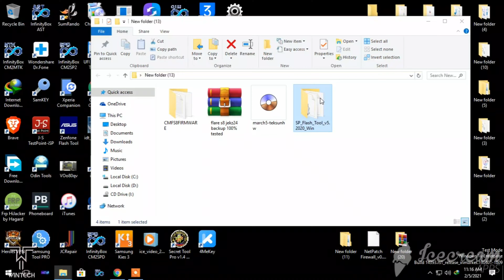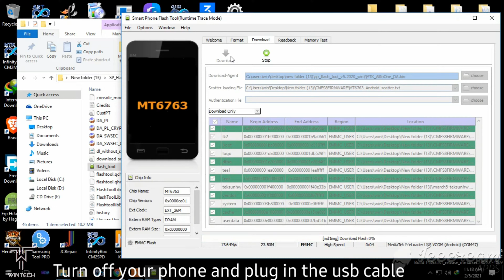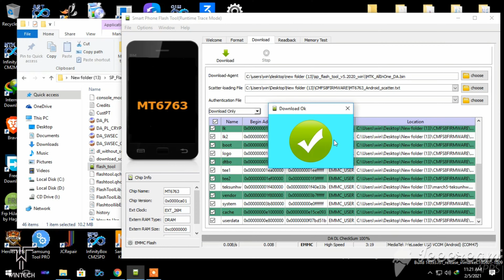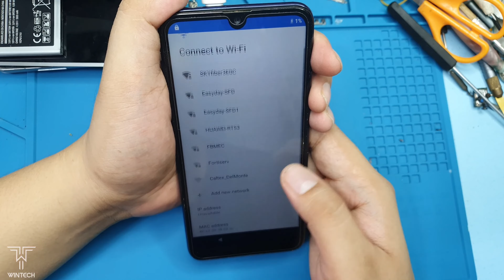CherryMobile Flare s8 Blue screen Black screen After Flash |Flare s8 Hang on logo Auto Restart FIXED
if I helped you maybe you could buy me a glass of coffee.

at kung natulungan kita baka pwde mo akung bilhan ng isang basong kape.

the purpose of my video is just to teach people about cellphone issues software problems hardware problems and nothing else.